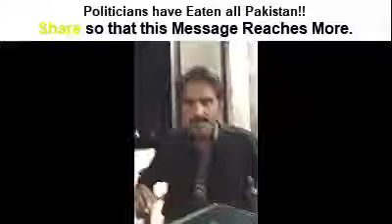سیاستدان سیاستدان کھا گئے سارا پاکستان ـ ـ ـ